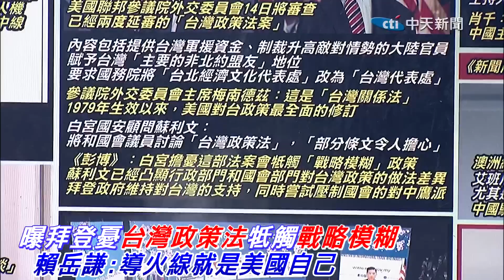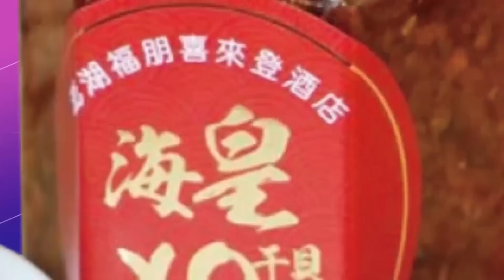曝拜登憂"台灣政策法"牴觸"戰略模糊" 賴岳謙:導火線就是美國自己@中天新聞CtiNews